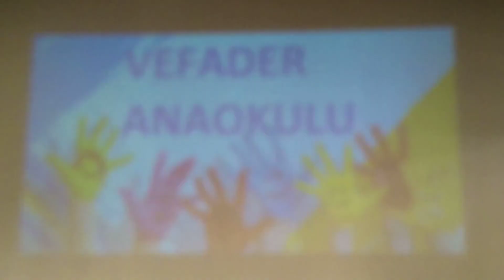İlkay 23 Nisan(4)